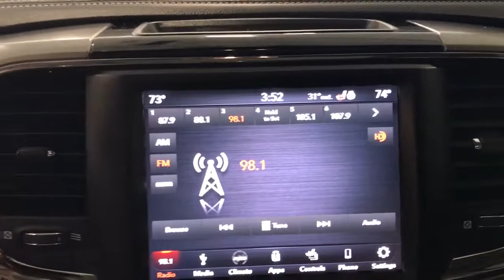2018 Ram 2500 Kenosha, Gurnee, Antioch, Burlington, Racine, WI G22132A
Brilliant Black Crystal Pearlcoat Used 2018 Ram 2500 available in Kenosha, Wisconsin at Palmen Buick GMC Cadillac. Servicing the Gurnee, Antioch, Burlington, Racine, WI area.

**ONE OWNER**br**ACCIDENT FREE**br**LOCAL TRADE**br**LEATHER**br**SUNROOF/MOONROOF**br**CREW CAB**br**4WD**br**REMOTE START**br**HEATED SEATS**br**CALL OR TEXT JODI AT **br**ONLY 15 MIN FROM IL AND 20 MIN FROM MILWAUKEE**brbrRecent Arrival!